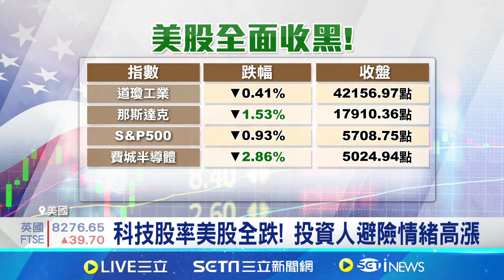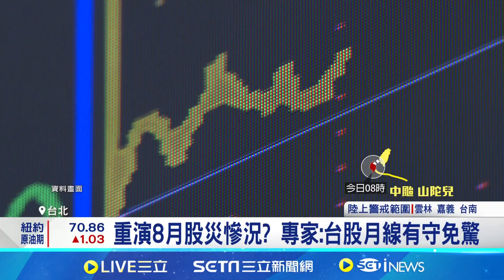中東緊張局勢升溫! 衝擊美股四大指數一片慘綠｜94要賺錢